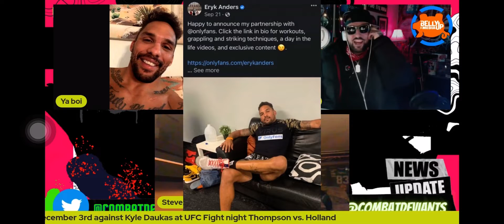UFC & Cobra Kai Eryk ANDERS on Only Fans? Ep.11 Sneek Peek!